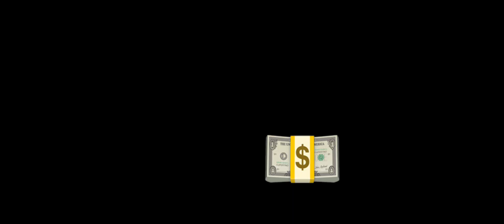Max’s puppy dog part 29 MAX Built A SECRET ROOM || Teacher will never find it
1. MAX BUIlT A SECRET ROOM
2. 💪 pink your Pokémon
3. "From riches rags
4. Endless summer vacation
5. BEWARE!!! Train eating evolution
6. WORDS STORNGEST MAN
7. RICH VS BROKE: iPhone 15 vs Nokia
8. $1 vs $10,000,000 graduation
9. Hay! Do you want to become millionaire?
10. PlayStation Evolution